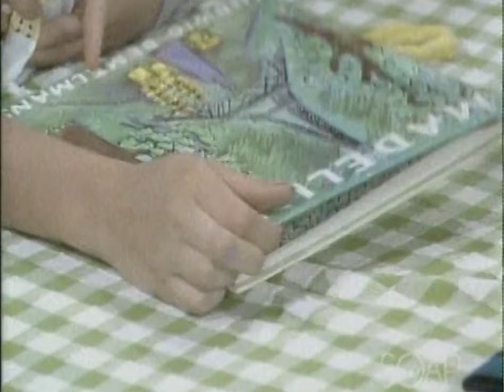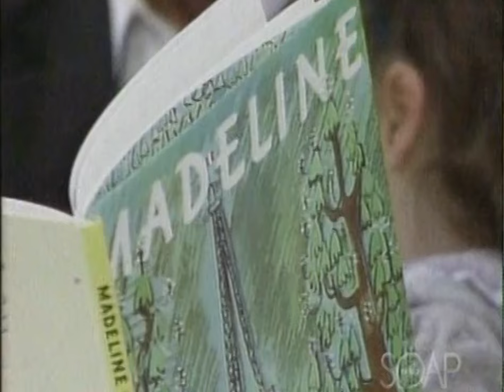Another World - July 23, 1987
Revised date based on new pre-emption info (January 2025) - previously and erroneously thought to be July 24, 1987